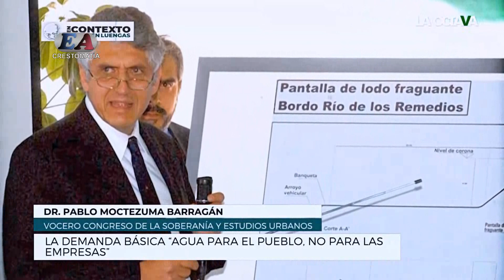"DESTITUCIÓN" DE ELENA BURNS, UN ATROPELLO A LA LUCHA POR EL DERECHO HUMANO AL AGUA. Pablo Moctezuma